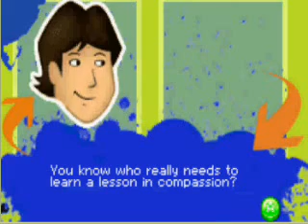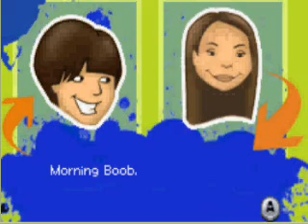LP Drake and Josh pt. 1: Wooer of Women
This game is pretty sexist, using women in almost all of the puzzles.